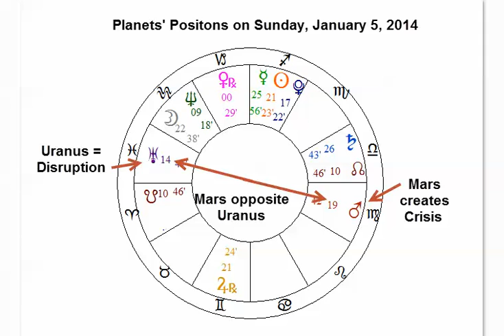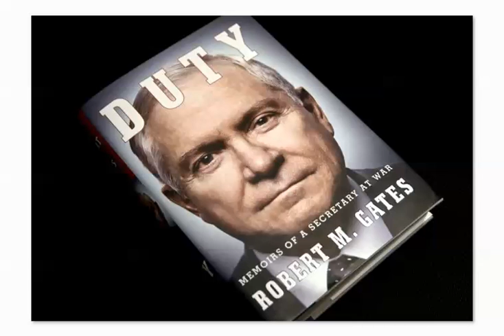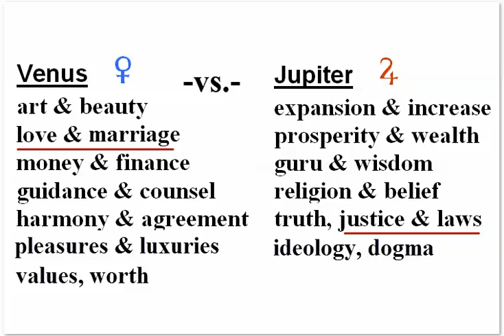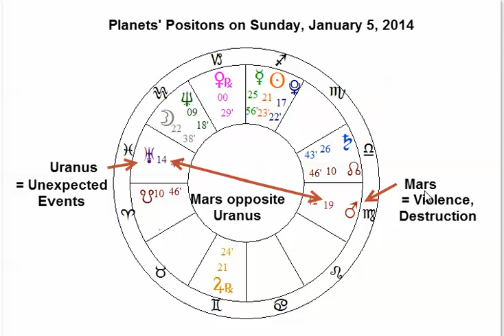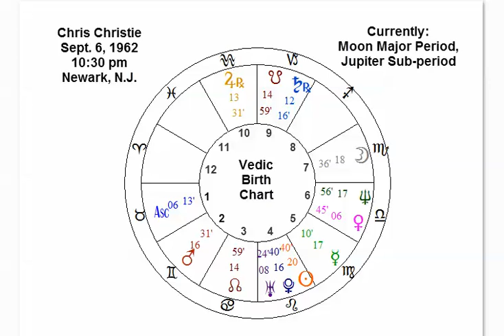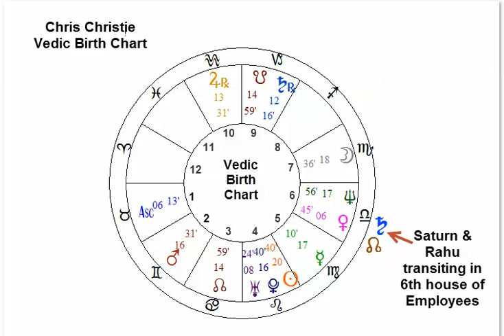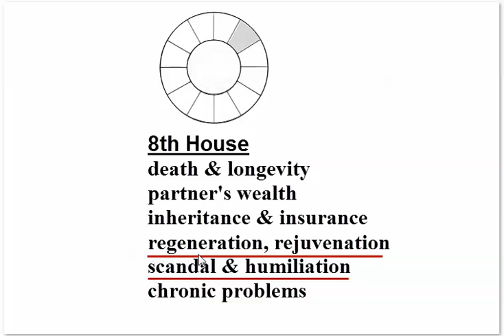Polar Vortex hits USA, Scandal hits Chris Christie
Polar Vortex Descends on USA causing major difficulties. Venus opposite Jupiter while both are Retrograde. Congress returns to Washington and resumes Sausage Making. Robert Gates publishes his Memoir. More Accidents and Crisis from the Uranus-Mars Opposition. Chris Christie Scandal